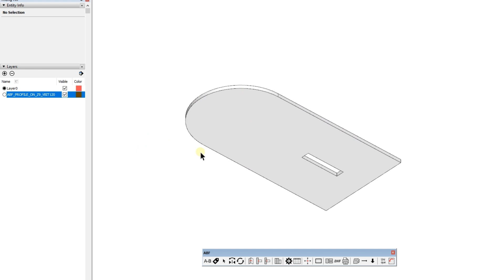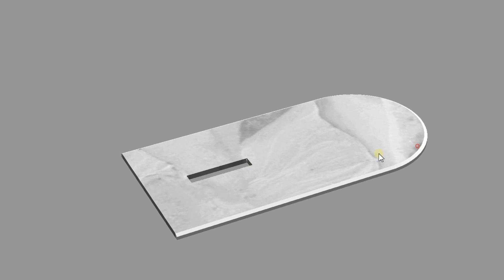[ Hướng dẫn ABF ] NESTING các đối tượng đặc biệt bằng Group ABF_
NESTING các đối tượng đặc biệt
Bằng cách ứng dụng Group có tên "ABF_" qua ví dụ chạy vát viền cho mặt bàn.
Cách thực hiện:
- Tạo 1 layer/tag riêng
- Active layer/tag mới tạo lên để vẽ các đối tượng ( line, mặt phẳng) nằm trên layer/tag đó
- Make Group cho các đối tượng đó- chú ý đặt tên Group bắt đầu bằng ABF_
- Cắt group vừa tạo và dán vào bên trong group tấm cần gia công
- Active lại layer/tag 0
- Gắn nhãn và nesting như thông thường.